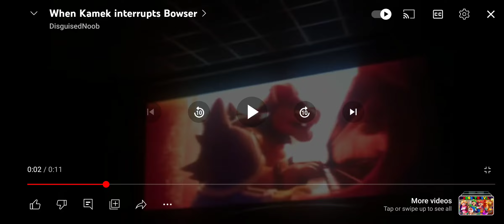My Reaction Bad Episode Of Phil To The Future Season 1 Episode 12